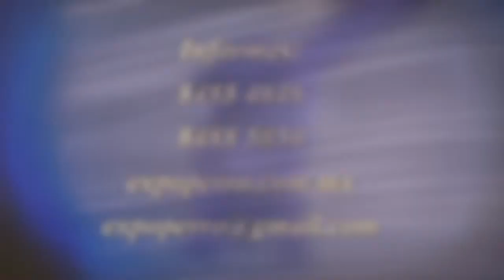Pointer Aleman. Macho 2. Perros Pointer disponibles.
Pointer alemán:

Pointer alemán Perros de caza Cachorros de trabajo disponibles. 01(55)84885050

Perros pointer alemán hijos de perros cazadores, su estándar racial es insuperable, los cachorros se entregan en cualquier punto de México.
Llame y con gusto le atenderemos.
Características del Perro Pointer Alemán

COLORES:

Hígado sólido, hígado con manchas blancas o blanco con motas o manchas hígado grandes o pequeñas. Pelo corto, abundante, grueso y duro, ligeramente mas largo en cola y muslos .

TALLA MACHO:

De 62 a 64 cm. a la cruz.

TALLA HEMBRA:

De 58 a 63 cm. a la cruz.

PESO:

Machos de 25 a3.5 kg. y hembras de 20 a 27 kg.

CABEZA:

Bien proporcionada y delineada, cráneo ancho, hocico largo no delgado. Ojos tamaño mediano, color castaño oscuro sin ser saltones.

COLA:

Implantación alta y firme, se amputa un tercio y medio, en movimiento llevada horizontal.